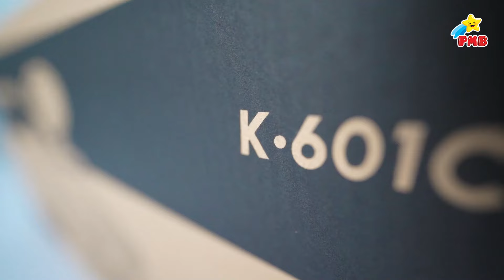UNBOXING & PERAKITAN TOLO CAR OFF ROAD - K601 C